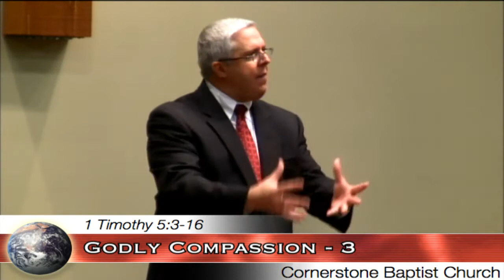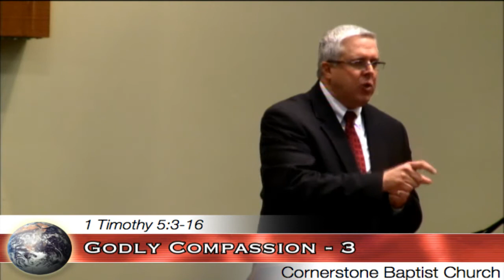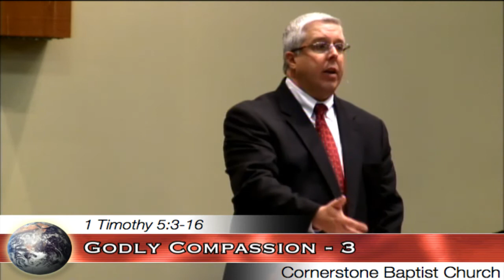Godly Compassion Part 3 / 1 Timothy 5:3-16